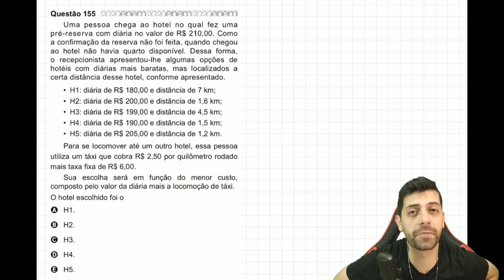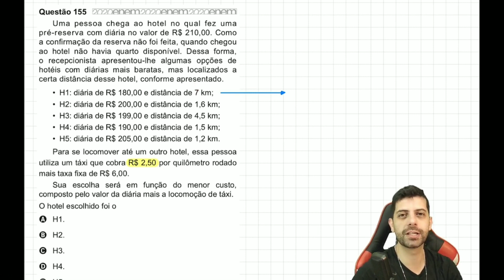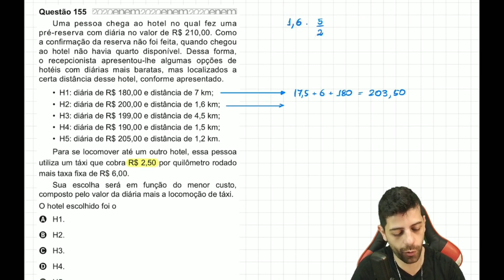ENEM 2020 PPL - Q155 - Uma pessoa chega ao hotel no qual fez uma pré-reserva com diária no valor de